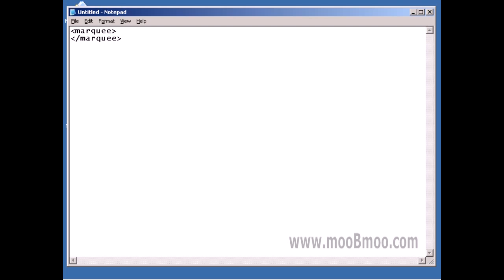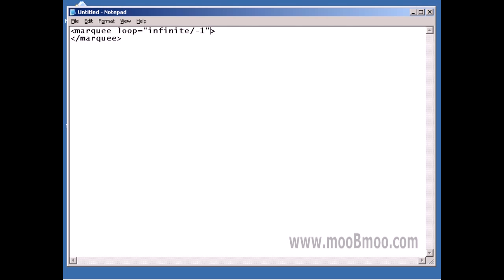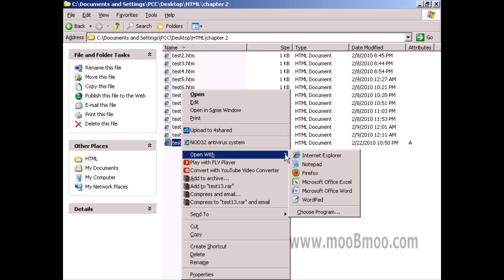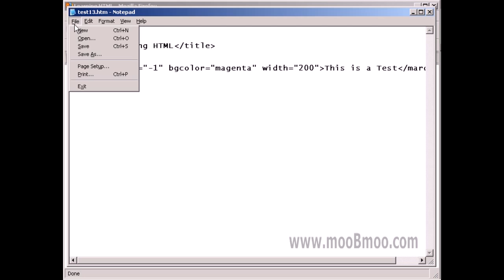mooBmoo com HTML E2 P018